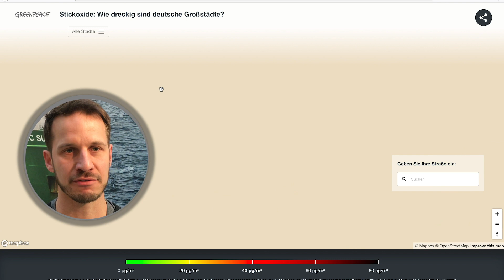Wie schmutzig ist deine Straße? | Die Stickoxide-Karte von Greenpeace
Die Luftverschmutzung mit Stickoxiden (NOx) ist in vielen Städten ein Problem im gesamten Stadtgebiet, besonders für Kinder, Schwangere, kranke und ältere Menschen. Du wohnst in einer Großstadt? Unsere interaktive Karte zeigt dir, wie belastet die Straßen in deiner Nähe sind